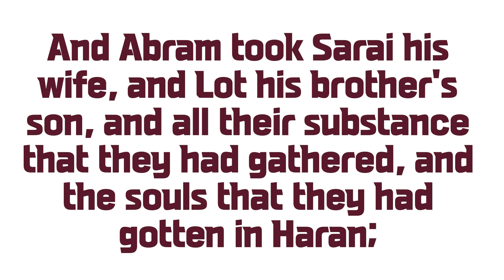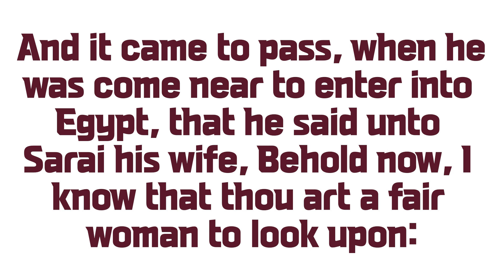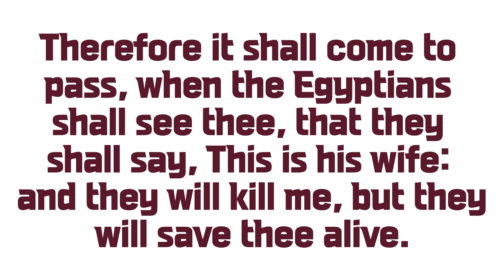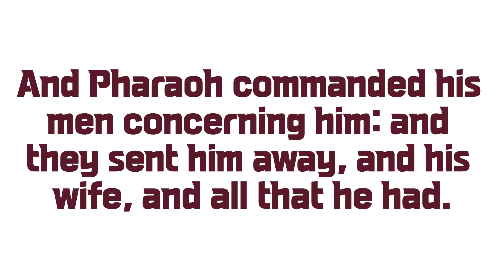Genesis_12_KJV_Audio Bible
1 Now the LORD had said unto Abram, Get thee out of thy country, and from thy kindred, and from thy father's house, unto a land that I will shew thee:
2 And I will make of thee a great nation, and I will bless thee, and make thy name great; and thou shalt be a blessing:
3 And I will bless them that bless thee, and curse him that curseth thee: and in thee shall all families of the earth be blessed.
4 So Abram departed, as the LORD had spoken unto him; and Lot went with him: and Abram was seventy and five years old when he departed out of Haran.
5 And Abram took Sarai his wife, and Lot his brother's son, and all their substance that they had gathered, and the souls that they had gotten in Haran; and they went forth to go into the land of Canaan; and into the land of Canaan they came.
6 And Abram passed through the land unto the place of Sichem, unto the plain of Moreh. And the Canaanite was then in the land.
7 And the LORD appeared unto Abram, and said, Unto thy seed will I give this land: and there builded he an altar unto the LORD, who appeared unto him.
8 And he removed from thence unto a mountain on the east of Bethel, and pitched his tent, having Bethel on the west, and Hai on the east: and there he builded an altar unto the LORD, and called upon the name of the LORD.
9 And Abram journeyed, going on still toward the south.
10 And there was a famine in the land: and Abram went down into Egypt to sojourn there; for the famine was grievous in the land.
11 And it came to pass, when he was come near to enter into Egypt, that he said unto Sarai his wife, Behold now, I know that thou art a fair woman to look upon:
12 Therefore it shall come to pass, when the Egyptians shall see thee, that they shall say, This is his wife: and they will kill me, but they will save thee alive.
13 Say, I pray thee, thou art my sister: that it may be well with me for thy sake; and my soul shall live because of thee.
14 And it came to pass, that, when Abram was come into Egypt, the Egyptians beheld the woman that she was very fair.
15 The princes also of Pharaoh saw her, and commended her before Pharaoh: and the woman was taken into Pharaoh's house.
16 And he entreated Abram well for her sake: and he had sheep, and oxen, and he asses, and menservants, and maidservants, and she asses, and camels.
17 And the LORD plagued Pharaoh and his house with great plagues because of Sarai Abram's wife.
18 And Pharaoh called Abram and said, What is this that thou hast done unto me? why didst thou not tell me that she was thy wife?
19 Why saidst thou, She is my sister? so I might have taken her to me to wife: now therefore behold thy wife, take her, and go thy way.
20 And Pharaoh commanded his men concerning him: and they sent him away, and his wife, and all that he had.